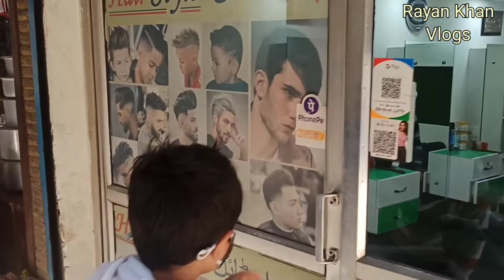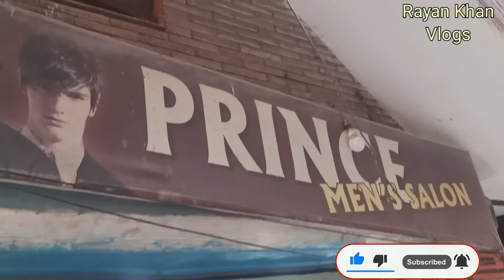Rayan Khan Hair cutting in new style by Prince hair saloon Hauz Rani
Rayan Hair cutting in new style by Prince hair cutting saloon Hauz Rani